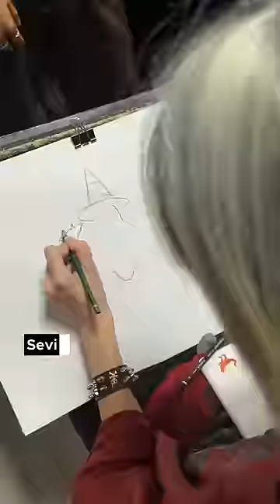1🆚1 Çizim Challenge - Ekin ⚔️ Büşra